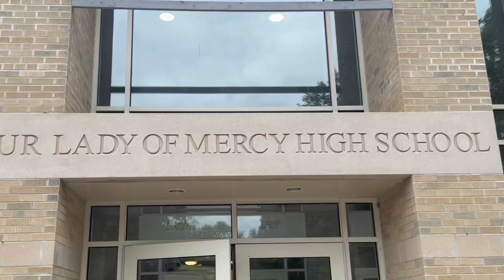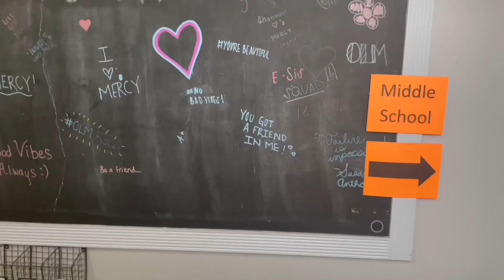Welcome to Mercy's 2021 Open House!